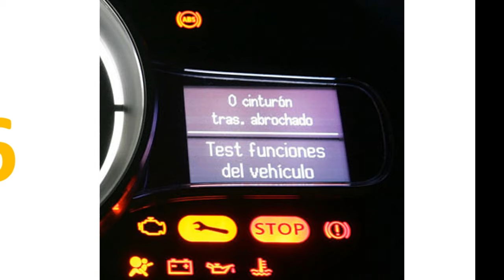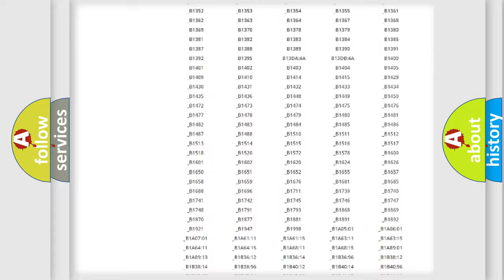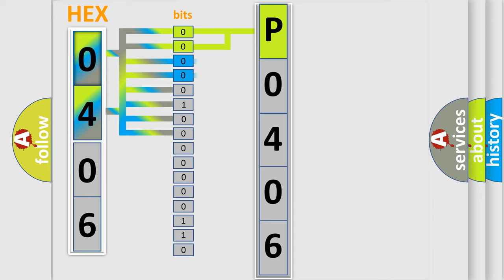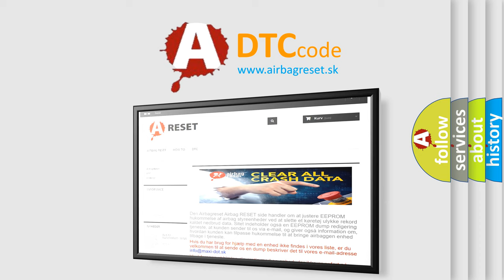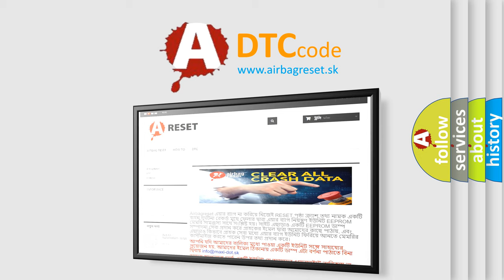DTC Jeep P0406 Short Explanation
Contents:
0:21 Basic DTC analysis according to OBD2 protocol standard.
1:48 Insight into programming
2:58 A diagnostically understandable description of the Diagnostic Trouble Code
3:05 Basic error definition

Make:
Jeep
Code:
P0406
Definition:
Right Seat Heater Cushion Circuit Current Above Threshold
Description:
The MSM must be powered.
Cause:
B2425 0B,B2425 0E,B2430 0B,or B2430 0EBy measuring the current and voltage output to the seat cushion heater element every 10 seconds,the memory seat module calculates that the heater element resistance is below the minimum resistance value of 2 Ω.